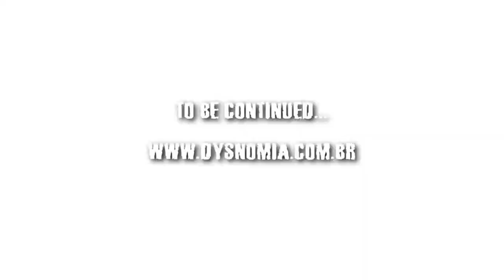Dysnomia 2017 studio update: Guitar tracking with João Jorge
Dysnomia's João Jorge records tracks for the new album, titled "Anagnorisis".

Support: Avs Bags, Vinil Drums, Hell Bodyarts and Nova Estudio.